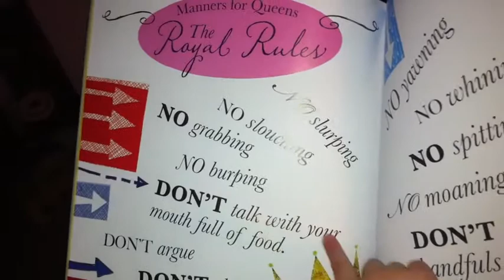Don't Dip Your Chips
Matilda "reading" the rules from Don't Dip Your Chips in Your Drink, Kate.